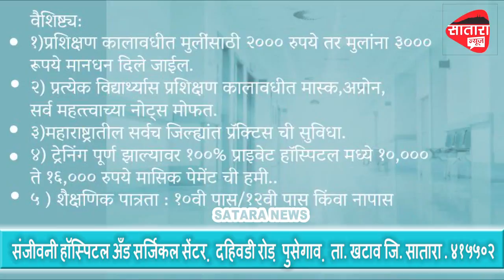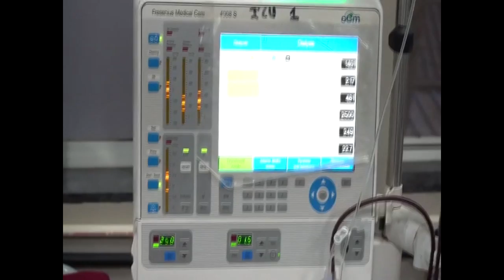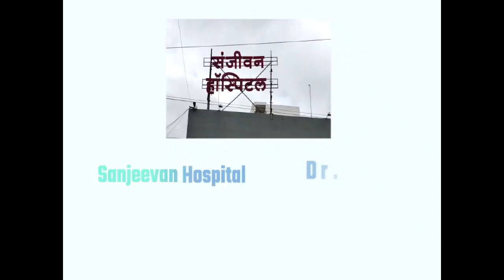सातारा न्यूज 17 ऑगस्ट कोरोना अपडेट सातारा जिल्ह्यामध्ये गेल्या 24 तासात 856 कोरोना बाधित रुग्ण